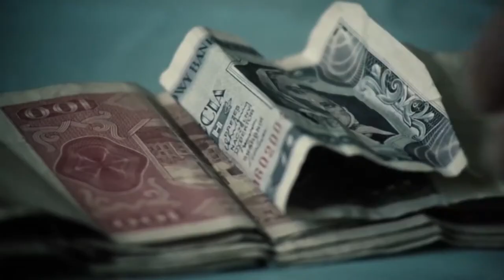Krzysztof Zanussi Lifetime Achievement Award Presentiation Video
Janek Ambros delivers tribute video for Krzysztof Zanussi's lifetime achievment award during the Roots of Europe Film Festival, with a special note form Martin Scorsese.

Victoria-Gasteiz, Spain